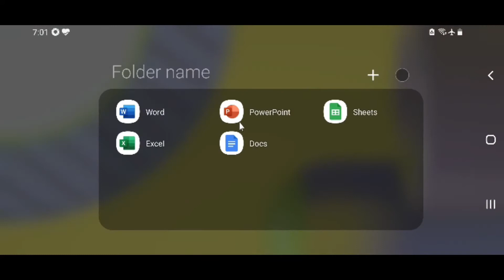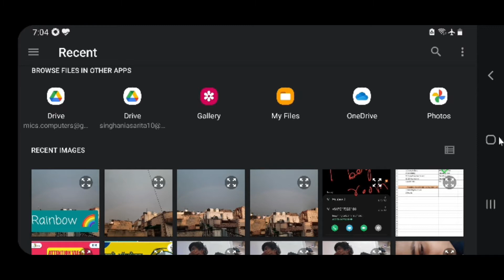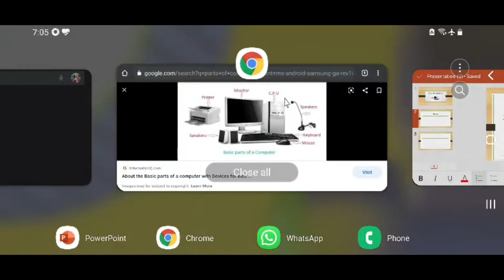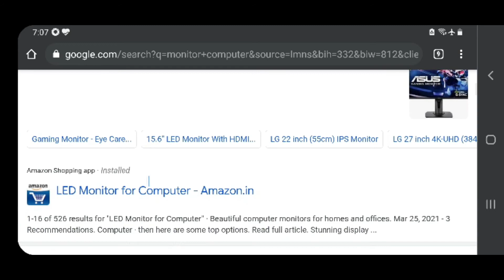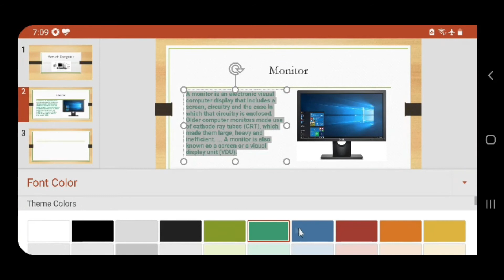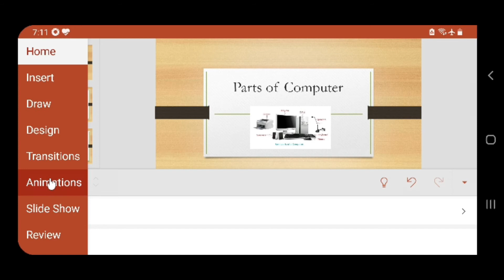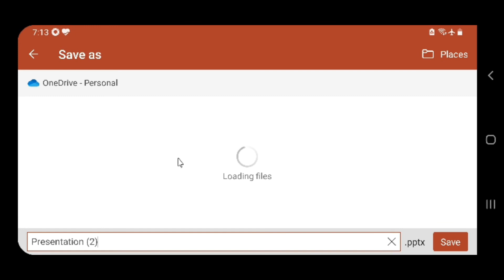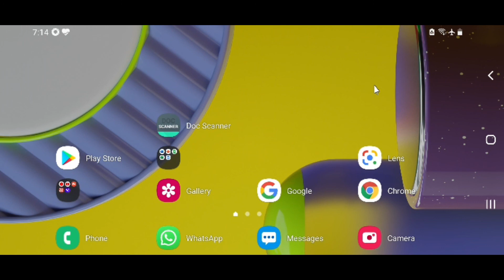अपने मोबाइल से पावर पॉइंट परजेंटेशन बनाये Learn PowerPoint by Mobile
Thanks for regarding